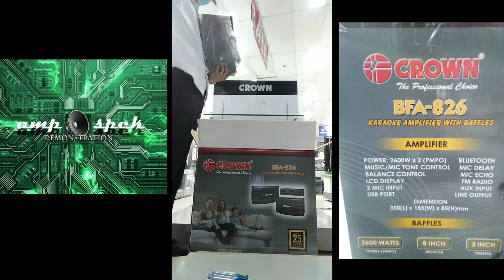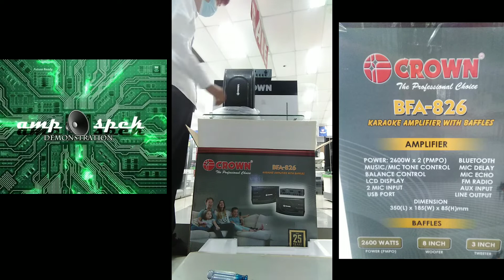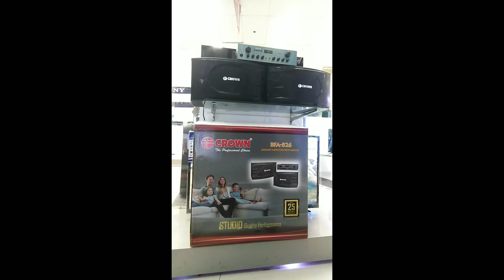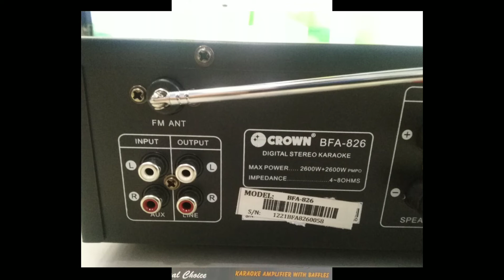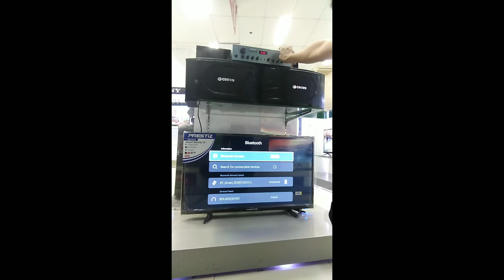CROWN BFA826 MUSIC KARAOKE AMPLIFER WITH SPEAKER BAFFLES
CROWN
BFA826
2600 WATTS PMPO
BLUETOOTH
FM
USB
AUX IN
LINE OUT